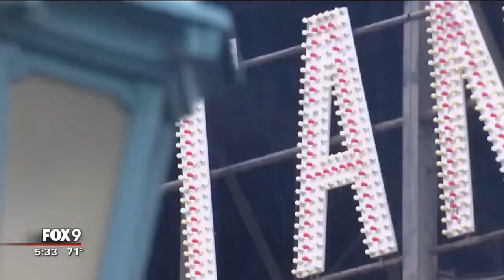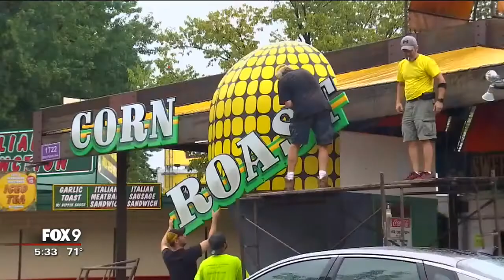Minnesota State Fair sees record-breaking 2 million visitors in 2018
Total attendance for the 2018 Minnesota State Fair surpassed two million visitors for the first time in Great Minnesota Get-Together history. Five record-breaking days of attendance offset several rainy days, leading to the record-breaking grand total of 2,046,533 visitors over 12 days for 2018.